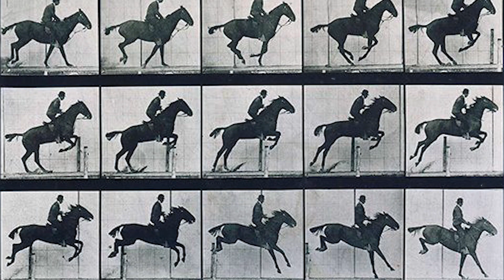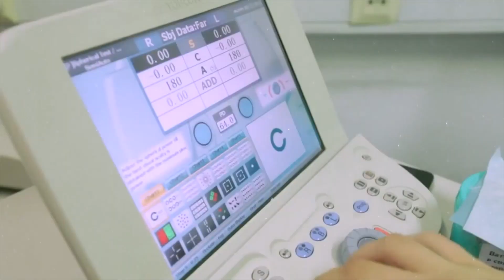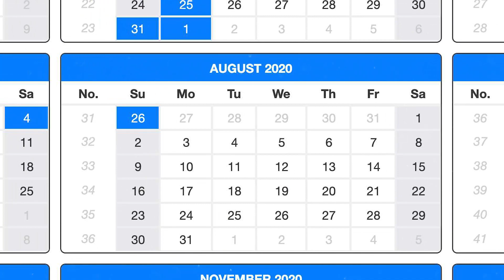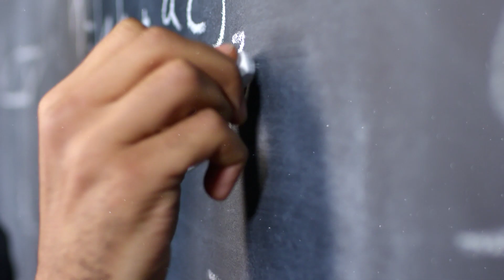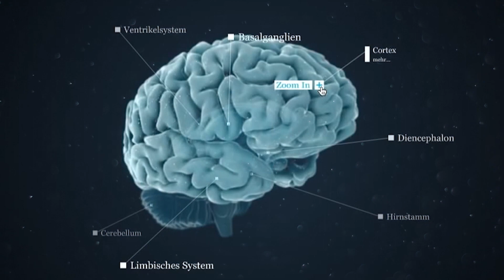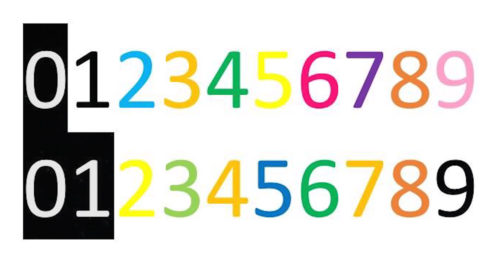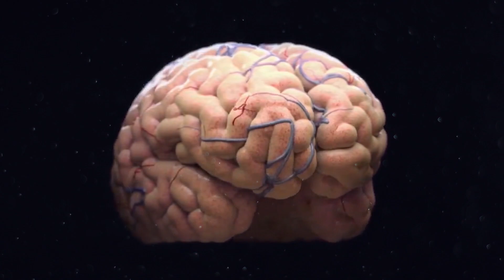Они Стали ГЕНИЯМИ, После Удара по ГОЛОВЕ